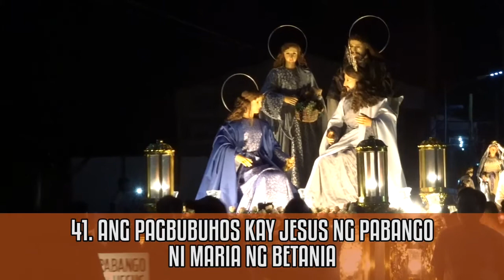Good Friday Grand Procession 2019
Ang Pinakamahabang Prusisyon ng mga Naglalakihang Karo ng Poon sa Baliwag, Bulacan.